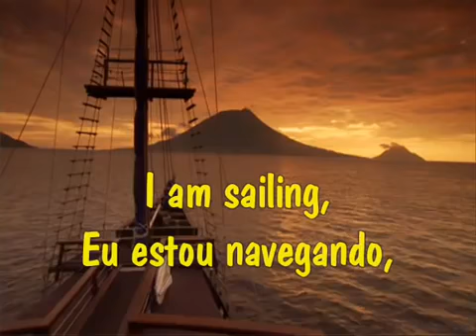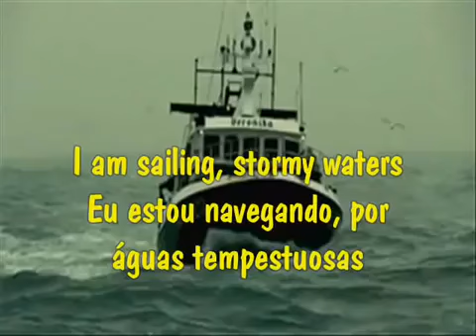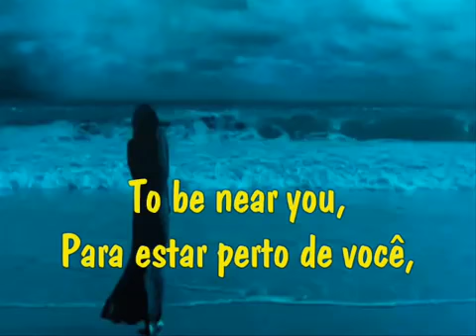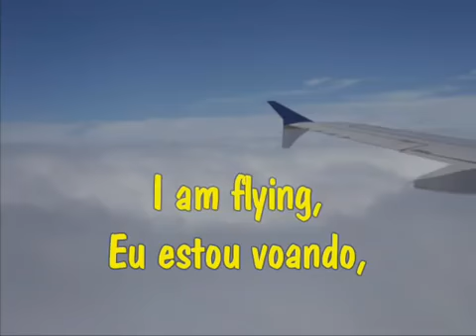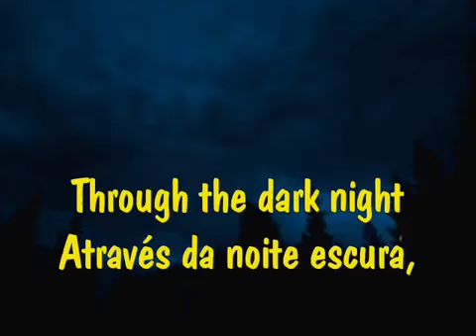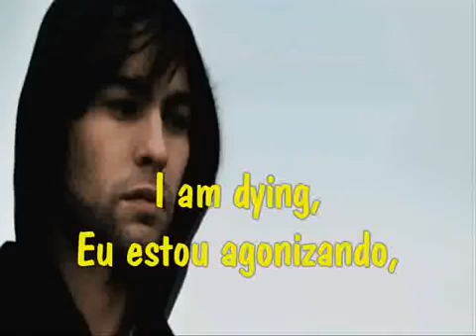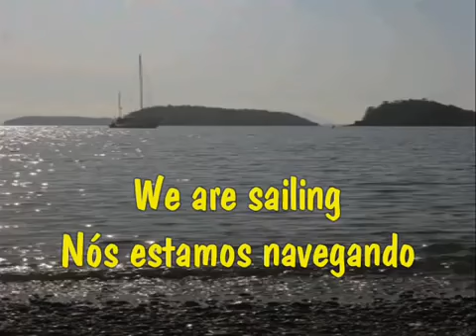Sailing!!! Rod Stewart Inglês/ Português